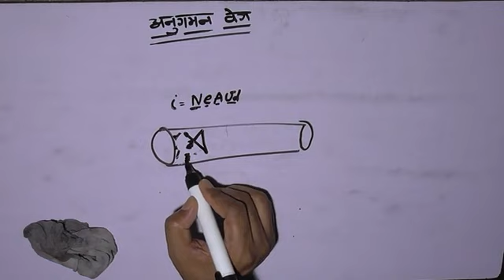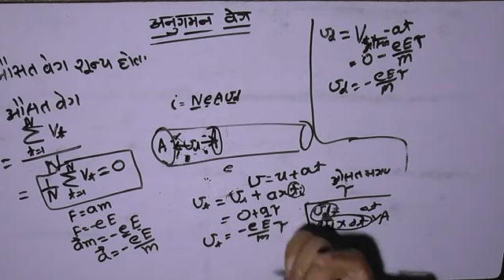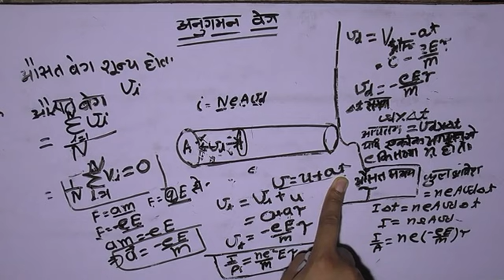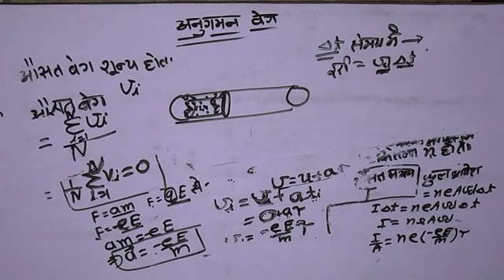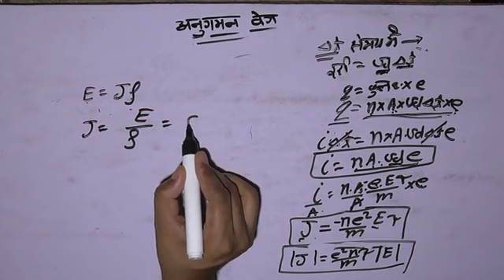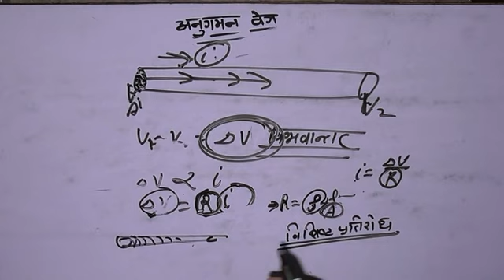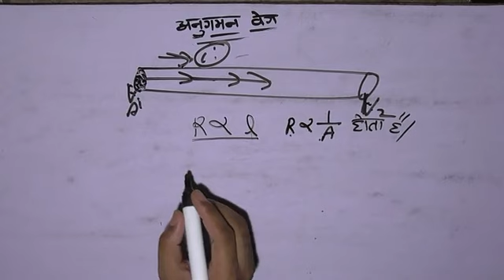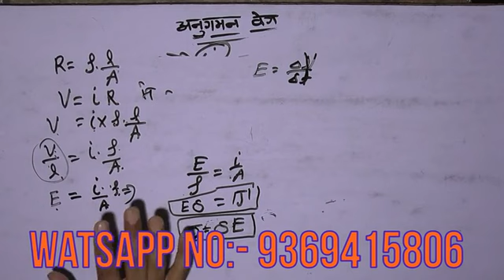UP BOARD CLASS 12 PHYSICS TOPIC ELECTRIC CURRENTLECTURE-2